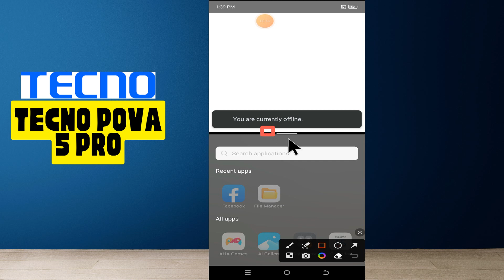Tecno Pova 5 Pro Split Screen || How to use split screens || How to use multiple screens